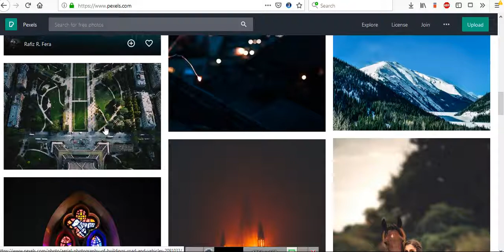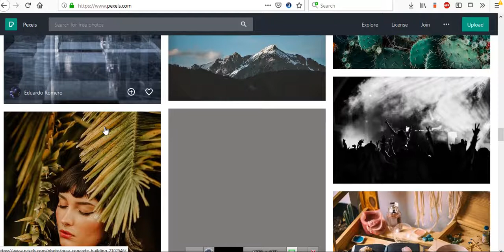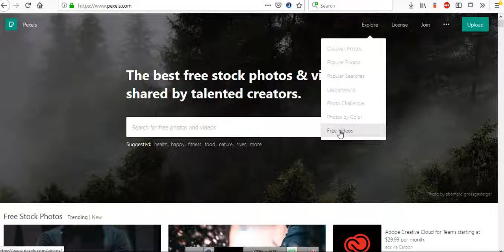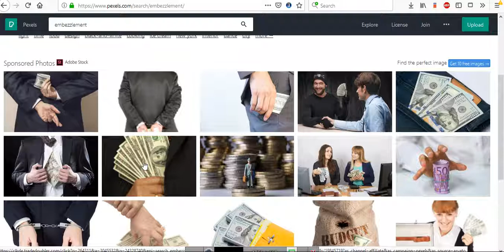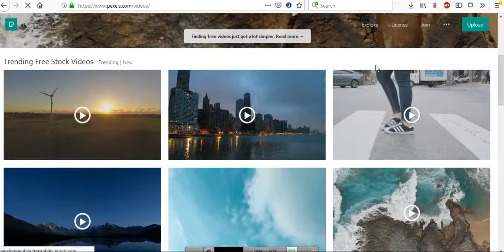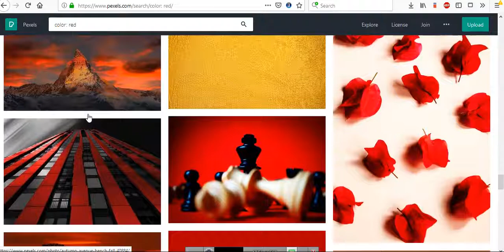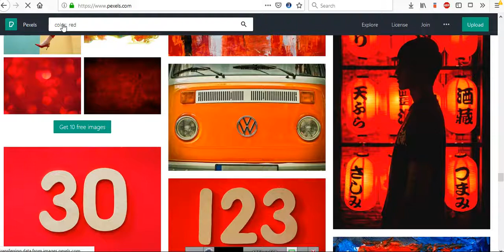جستجوی عکس با کیفیت بالا با موتور جستجوی عکس - free image search engines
سایت pexels امکان نمایش هزاران تصاویر رایگان با وضوح عالی ، دسته بندی به حسب رنگ و محبوبیت و رتبه بندی را برای کاربران فراهم کرده است و یا می توان از طریق نوار جستجوی سایت موضوع مورد علاقه خود را سرچ نمود.

این سایت دائما در حال بروزرسانی محتوا می باشد به طوری که هر روز 10 عکس اضافه می شود علاوه بر ارائه 40 تصویر منحصر به فرد برای هر یک از مشترکین.

این تصاویر در سایت رایگان بوده که جهت استفاده های شخصی و یا تجاری می توان به کار برد و کاربران می توانند این تصاویر را کپی کرده و تغییراتی روی آن اعمال نموده و بدون ارجاع به منبع منتشر کنند.

لطفا لایک و سابسکرایپ این کلیپ آموزشی رو فراموش نکنید !